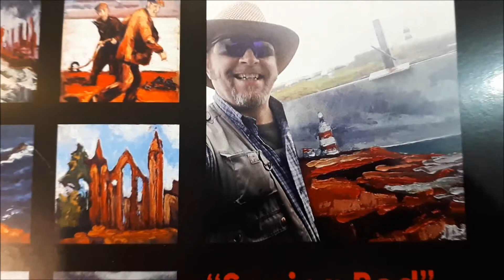Dare to be Different in 2019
This 2019 calendar shows Ireland in a radical new light. The artist didn't just paint the town red he painted the whole country red.